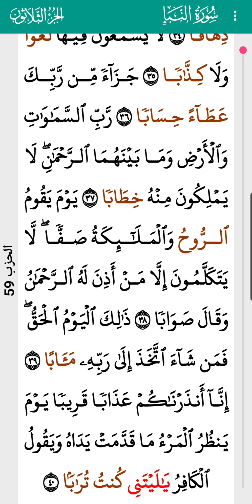surah AnNaba' Abdulbasit Abdulsamad 78 I سورة النبأ